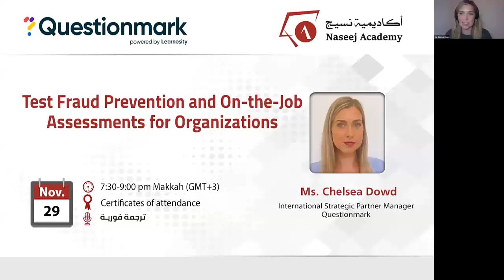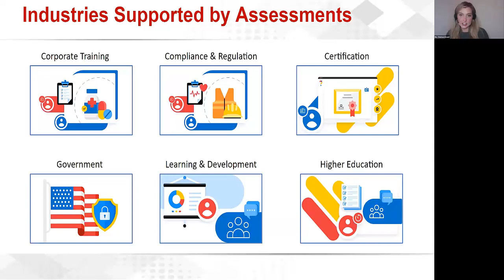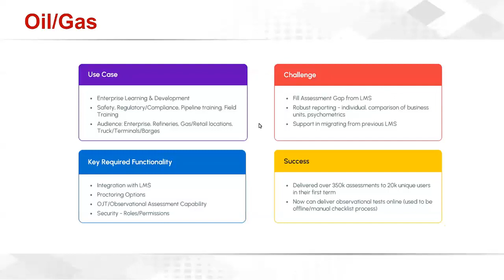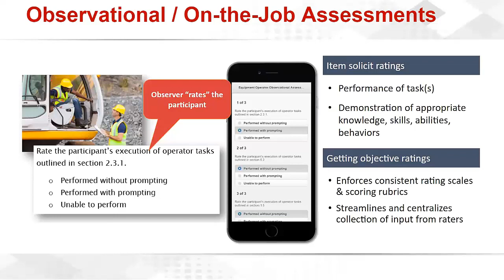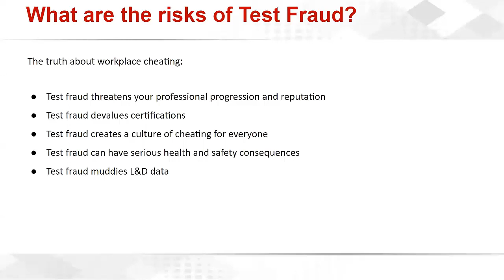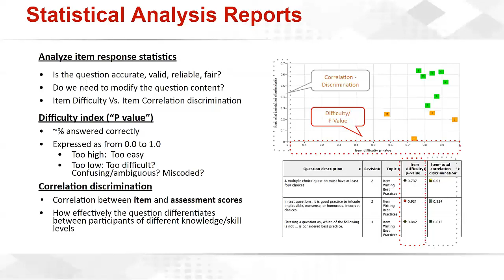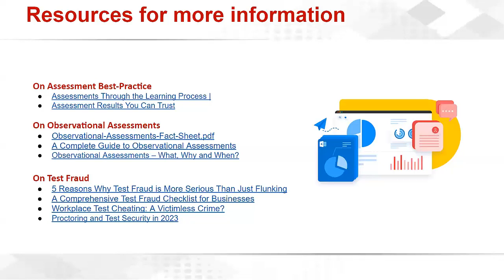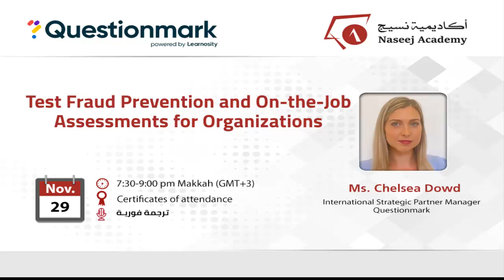Test Fraud Prevention and On the Job Assessments for Organizations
Themes :
 Themes addressed in this webinar will include:
• assessment best practice
• learning and development (L&D) processes
• identifying test fraud
• assessment formats.
• assessment use cases and industries

The speaker / Ms. Chelsea Dowd :
• International Strategic Partner Manager, Questionmark.
• Based in London, with global work experience including China, Brazil and UAE.
• Has extensive experience with Questionmark, including signing up new international clients and onboarding/supporting global partners.
• Focuses on supporting institutions globally in a variety of sectors, such as education, government, manufacturing and utilities, to deliver valid, reliable and defensible assessments.
• Works with clients to create new business processes and to meet digital transformation objectives via Questionmark’s assessment and proctoring solutions.
• Helps clients to deliver robust assessments securely.